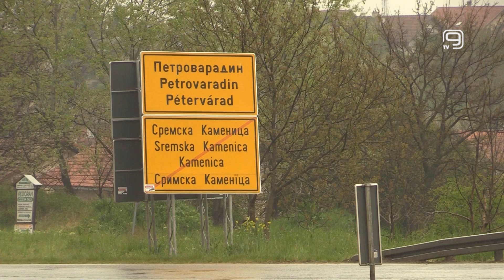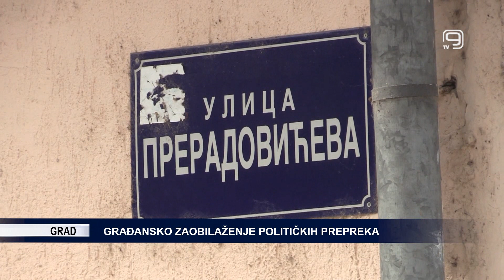TV KANAL 9, NOVI SAD: GRAĐANSKO ZAOBILAŽENJE POLITIČKIH PREPREKA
Činjenica je da se politika se ne može izbeći, a građani udruženi oko nekog cilja pre će ga postići diplomatskim zaobilaženjem prepreka nego direktnom konfontacijom, rekla je u Otvorenom ekranu Mira Mirković iz Centra Petrovaradin.